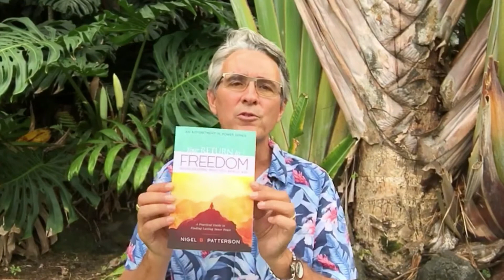Nigel B. Patterson - Transformation Coach, Inspirational Speaker, Spiritual Author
You Can Choose a Life of Love, Joy & Happiness​

In life, stuff unavoidably happens. How we address and resolve the stuff matters. Invariably, it is our mind, our emotions, our thoughts and our behaviors that result in life’s challenges. Things don’t happen to us, we invite them in so we can grow, become enriched, wiser and better people. These are called Gifts from Spirit.

Elders, the keepers of ancient knowledge, know the mind needs to first be tamed. The body, the soul and the spirit have wisdom beyond our comprehension. If only we could access and harness that wisdom, for that is where FREEDOM lies. This can only happen in an environment free of judgement, one where deep curiosity leads us to new insights.

Are you ready to shed your limiting beliefs and step into a world of freedom, where purpose and liberation coexist? Claim lasting INNER PEACE. Make the commitment today!